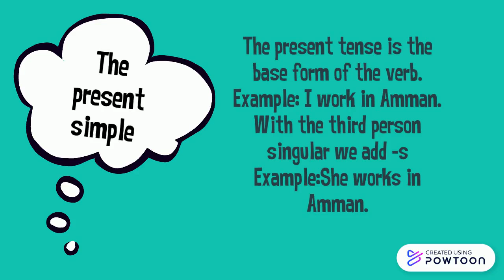The present simple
-- Create animated videos and animated presentations for free.  PowToon is a free tool that allows you to develop cool animated clips and animated presentations for your website, office meeting, sales pitch, nonprofit fundraiser, product launch, video resume, or anything else you could use an animated explainer video. PowToon's animation templates help you create animated presentations and animated explainer videos from scratch.  Anyone can produce awesome animations quickly with PowToon, without the cost or hassle other professional animation services require.